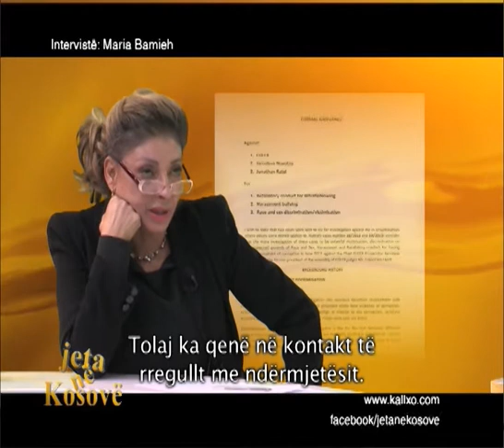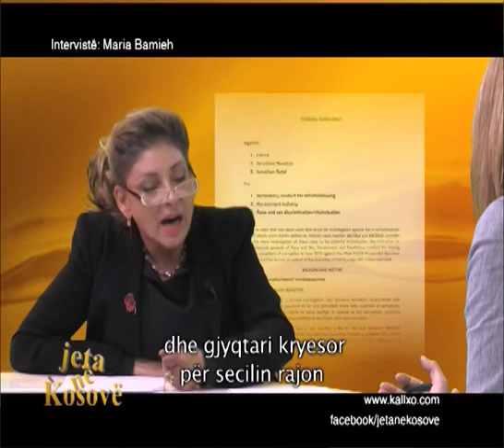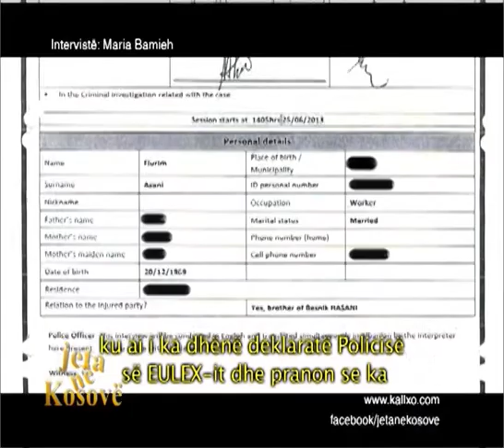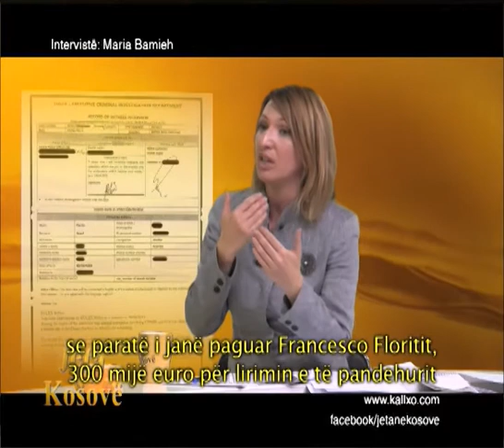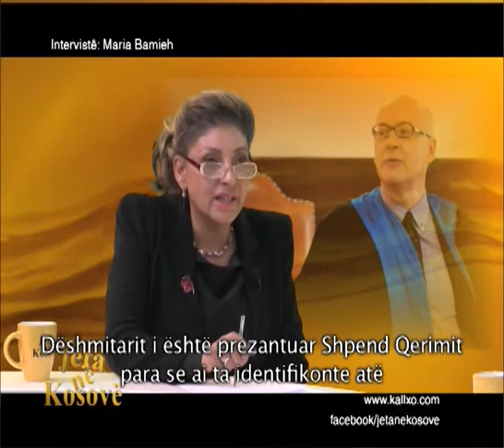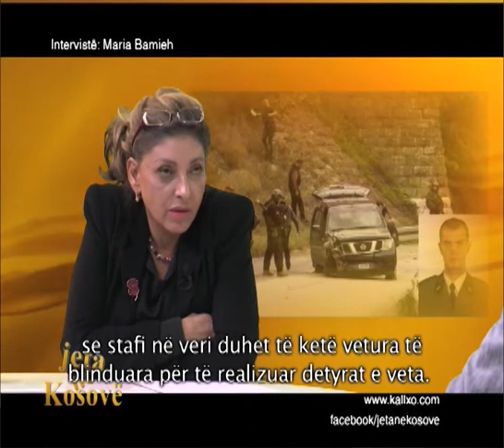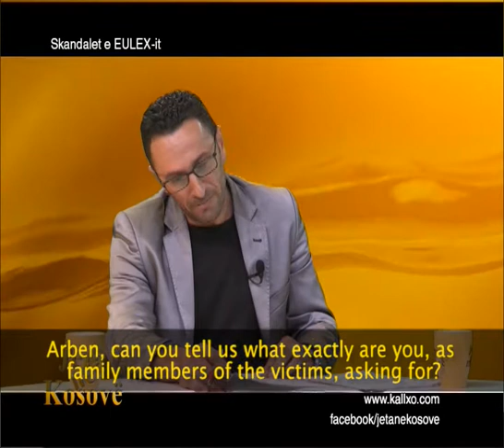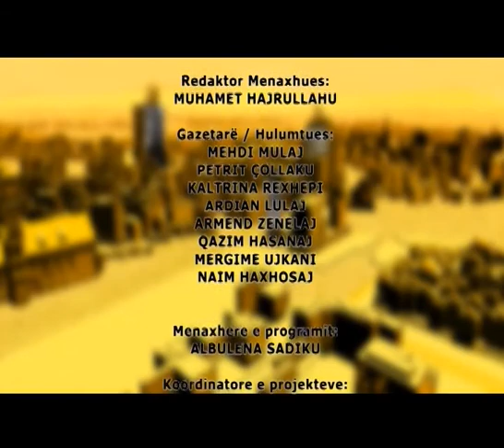Emisioni: Jeta ne Kosove - Skandalet e EULEX-it